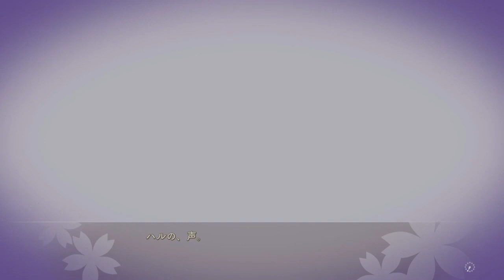さくら、もゆ。 as the Night's Reincarnation 体験版 Japanese Demo version chapter 27